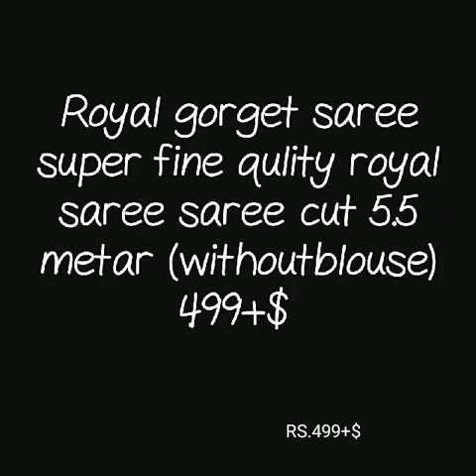latest bhandhani saree daily ware casual gorgette sarees royal gorget sarees super fine qulity saree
royal bandhani saree,
bandhej saree,
pure georgette bandhani sarees ,

1 . watsup for order: 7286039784
 2. no negotiations please
 4.Sorry, cash on delivery service is not available
 5.payment can send through RTGS,,google pay or paytm,account transfer.
 6.Dispatch will be with in 2 3 day after payment
 7.After dispatching we will send you courier number through watsup
 8.Depends on distance item will receive.normally 7 to 10 working days
 9.Take video at the time of parcel open
10.if you find any damages you can returned to same address
11.we supply all over  india,and overseases also.